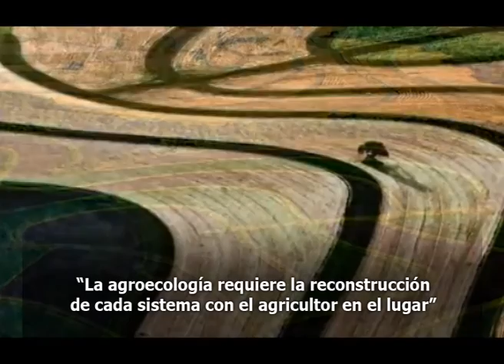Agroecología y Sistemas Sustentables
Compartimos los conceptos sobre el tema del Dr. Santiago Sarandón Titular de la Cátedra de Agroecología de la Facultad de Ciencias Agrarias y Forestales de la UNLP, pionera en incorporarla como una materia de grado obligatoria.